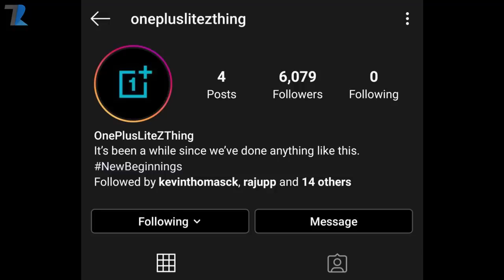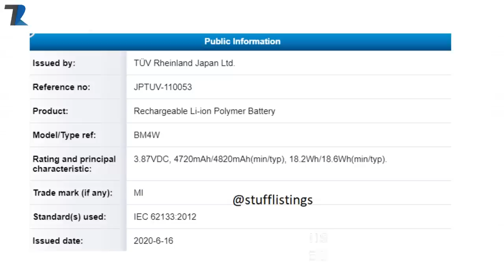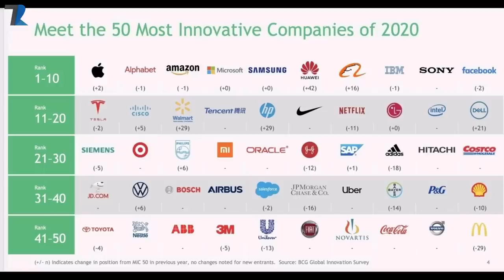Redmi K40 SD 690,Oneplus Nord Very Affordable,POCO Coming,Oneplus TV Pre Book,Redmi 9 Under10k #1188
News Covered : Redmi K40 SD 690,Oneplus Nord Very Affordable,POCO Coming,Oneplus TV Pre Book,Redmi 9 Under10k #1188
Timestamps :
00:00 Introduction & Yesterdays Poll Result
01:24 Whatsapp will get animated stickers !
02:05  Sony Launches truewireless earbuds !
02:40  Oneplus 2020 TV Pre- booking started & Oneplus Nord  !
04:17  Hurt In Leg !
04:33  ek Taraf boycott aur dusri taraf out of stock !
05:32  Redmi 9 To Launch Under10K in India  !
06:28  POCO Unknown phone spotted online !
07:21  Redmi K40 With SD  690 Leak !
07:51 50 Most Innovative Companies Of 2020 !
08:27 Facts